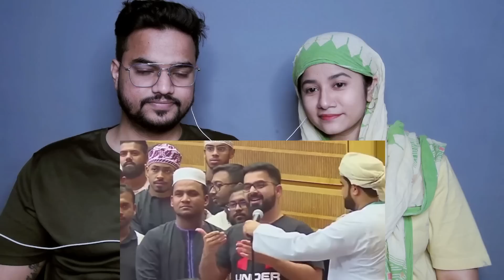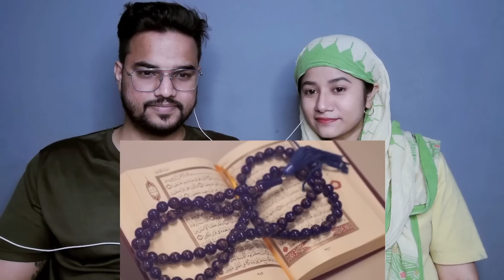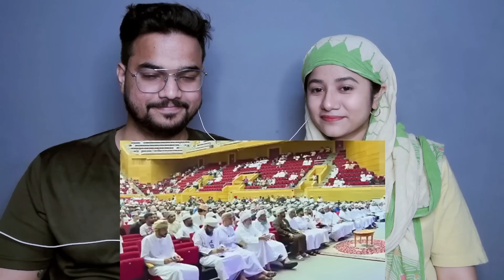Mary Samny Zeyda Tezz Na Bano | Tum Muslim Ho ya Murtad | 2023 oman bayan in urdu/hindi